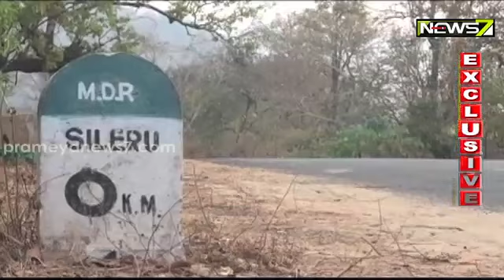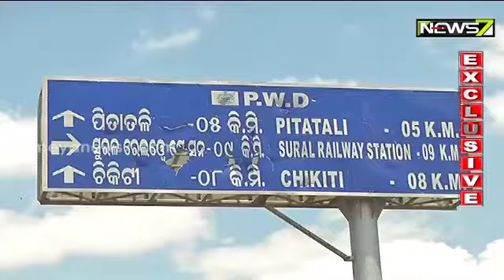Odisha Seal Borders With Andhra To Prevent Dangerous Covid Strain